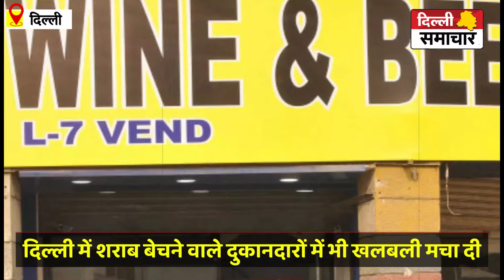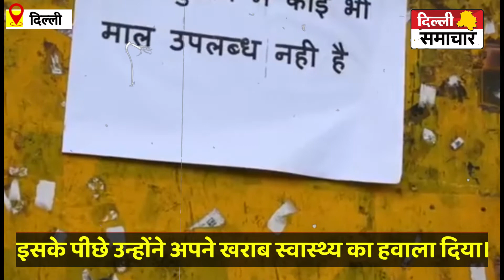Delhi : शराब के शौकीन सावधान....नई शराब नीति ने बढ़ाई टेंशन